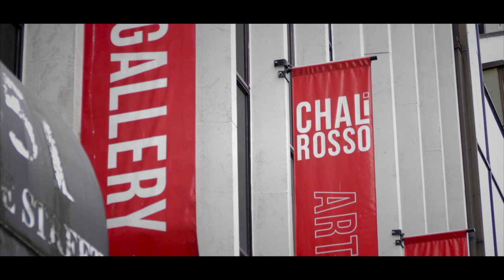William D Higginson Solo Show 2019 - "Looking, not Seeing"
"So stoked to have my 2019 solo show on video. It all seemed like one big blur... so now I also got to see what actually happened.
Thanks to the Chali Rosso Gallery, Susanna Strem and Paul Becker of Art Rapture.
Also thank you to my production team Olga Rybalko, Gaby Glez, Charlotte McKinnon, Ben Ozga and for everyone who came out to see the madness that goes on inside my head.